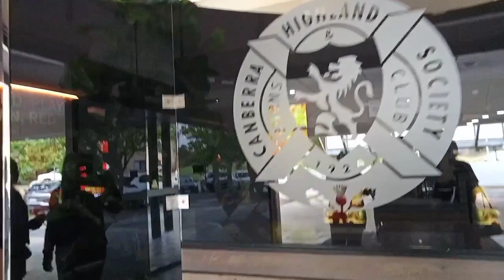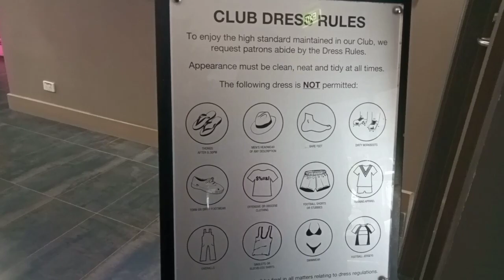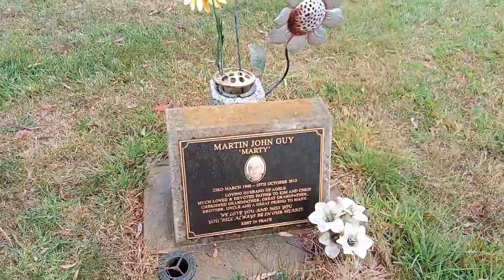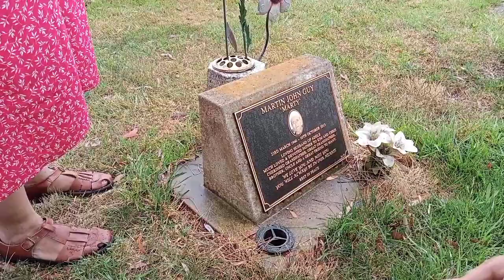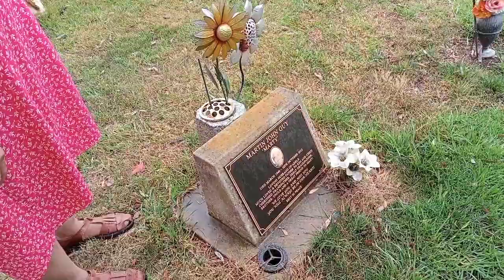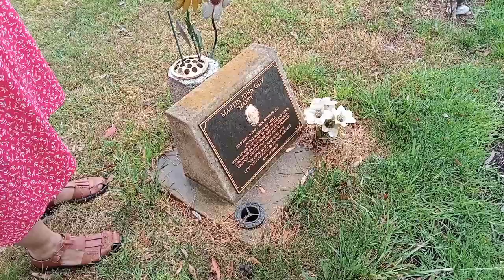Burns Club +cementeryo tour😅🇦🇺Star Buffet